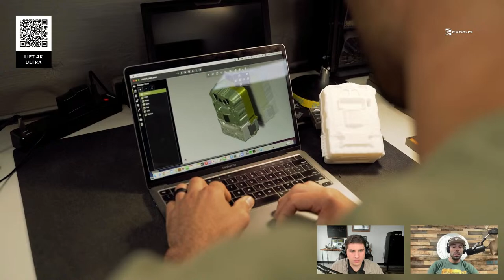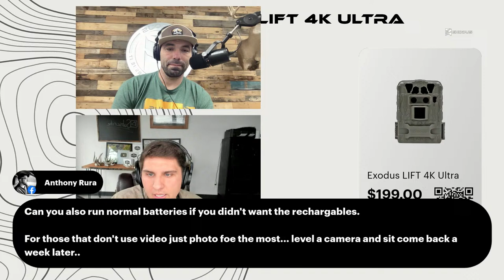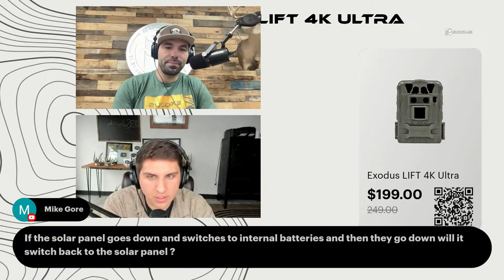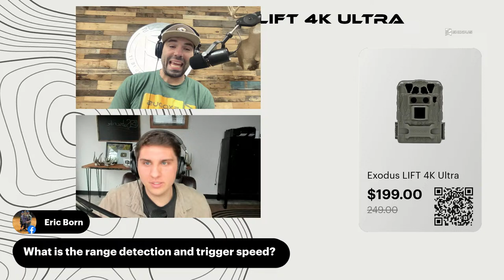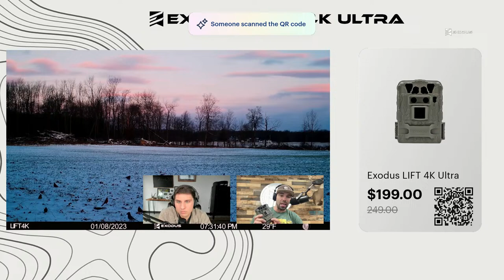The Most Advanced Trail Camera 2024: Exodus Lift 4K Ultra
The LIFT 4K Ultra was created with elite trail camera users in mind. Dedicated dual image sensors allow for elite photo and video quality by optimizing hardware capabilities for both day and night conditions. The native sized 14mp daylight dedicated image sensor is the largest to ever be used, providing astounding photos with lower interpolation levels and the best video quality to ever come from a trail camera. The native sized 2mp nighttime dedicated image sensor carries the largest pixel size to ever be used, combined with a matched lens maximizes light gathering capabilities for remarkable NO GLOW images and videos.

With dedicated sensor and lens configurations for both day and night photos the need for mechanical IR filters is a thing of the past, proving the LIFT 4k Ultra to be more reliable by eliminating failure points found with single lens trail cameras.

The all new 2S2P power system leverages rechargeable 18650 cells that boasts supreme battery life while reducing the overall expense of running the trail camera throughout its lifespan. With a run time of over 9 hours of 4K video, you'll enjoy months of use from a single charge.

The LIFT 4K housing was created with effortless setup in mind. Yielding a 2" non glare internal LCD screen allows for pin point setup and programming ease on those sunny days in the field. A built in cable tunnel allows for device security and protection against SD card tampering and theft.

The ultimate SD card trail camera is now here. THE ALL NEW 2024 LIFT 4K Ultra!